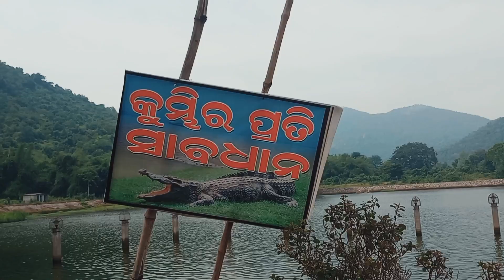Ujwaleswara temple Digapahandi || Odisha tourism|| ganjam picnic spot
Ujwaleswara Temple
Ganjam picnic spot